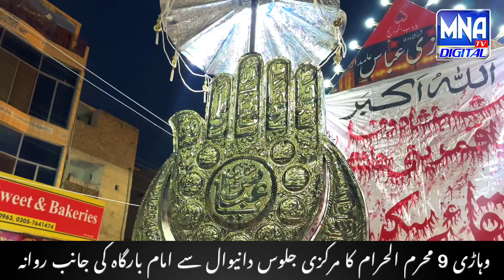Vehari 9 Muharram Al Haram Markazi Jalous|MNA Digital TV